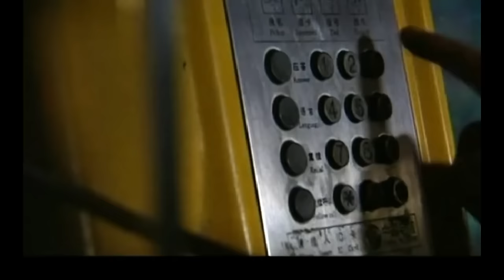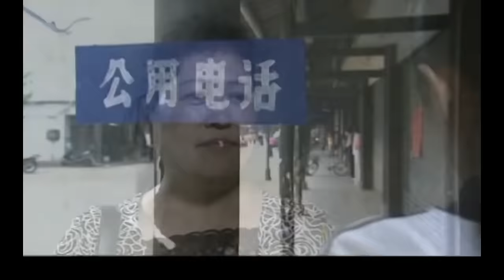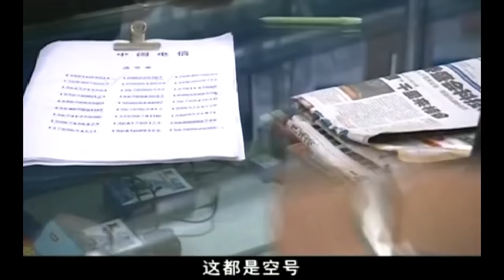【掃黑懸疑劇】大劫案02|公安部掃黑第一搶劫大案，4000名刑警在西南都城開啟絕命大追捕，真實案件改編（《公訴》雷漢，李虎城，曹克難）